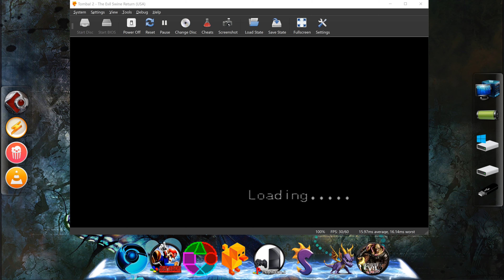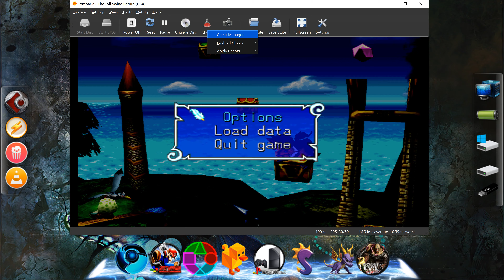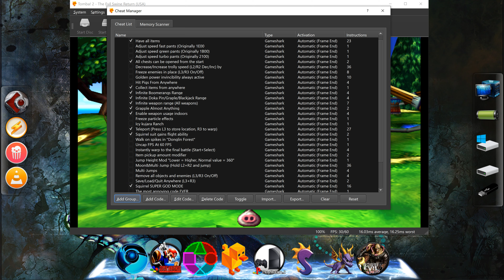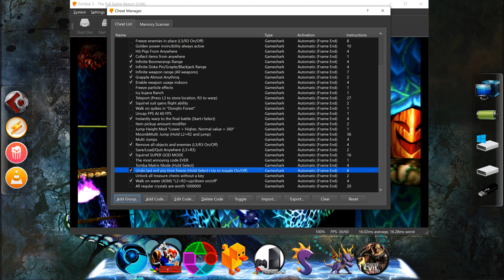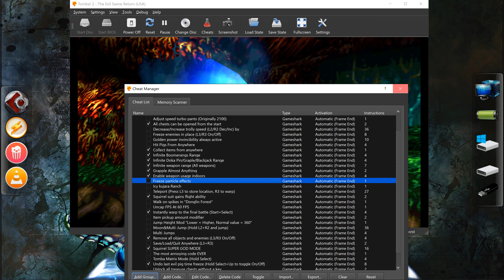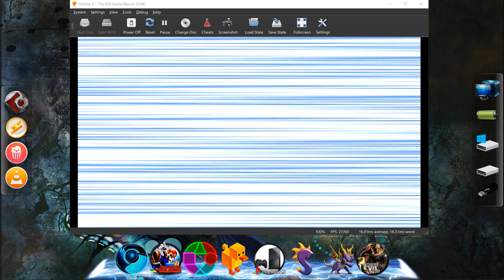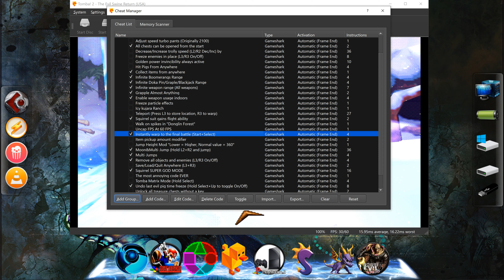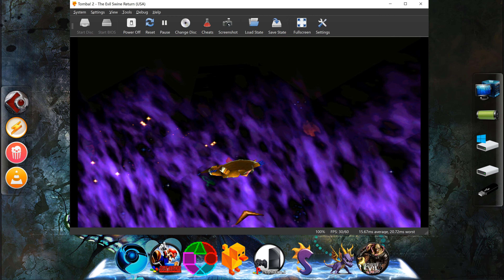Tomba 2 - Hacking showcase extravaganza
Didn't really prepare this, so excuse the somewhat clumsy playing and searching for codes.

I'll be sharing and posting my codes and they'll work best with Duckstation, but most codes also have gameshark alternatives even though Duckstation can handle both.

If there are further requests for this game or maybe others that might be of interest you can find me on gamehacking discord and Duckstation discord in the cheat-workshop under the name "Unicorngoulash"

Don't forget to also check out my good friend "RobsonBio 45" channel if you like survival horror